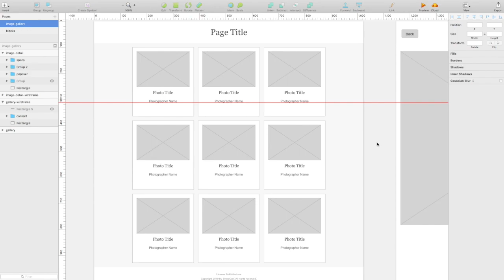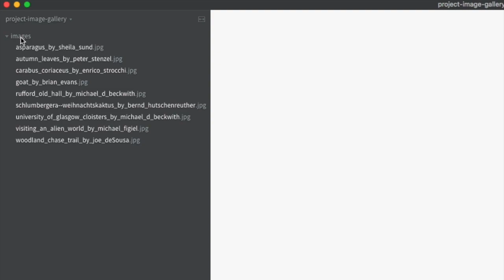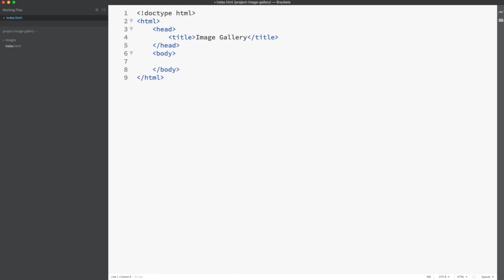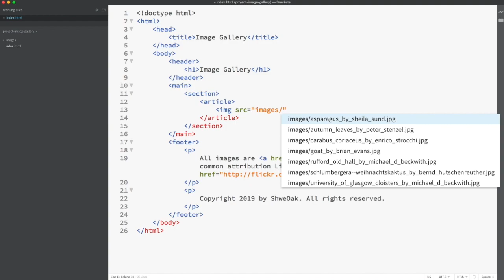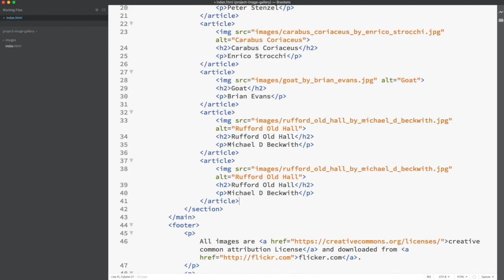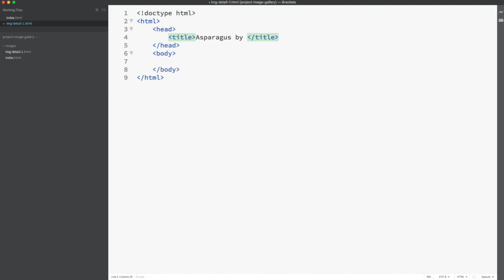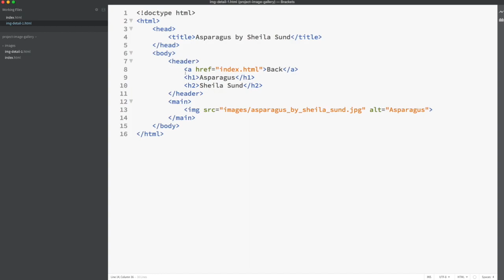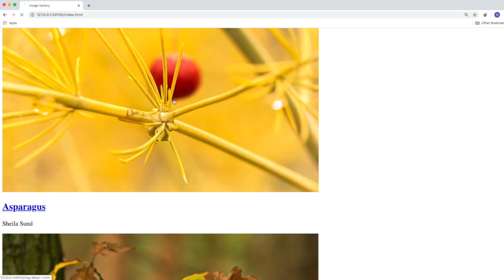CSS Basics: Image Gallery - Part 2 of 3 (Language: Myanmar)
Part 2 of 3 parts series on building image gallery website using the basics html and css learned on previous basics tutorials. Part 2 covers building html pages for home page and image detail pages using wireframe as reference.